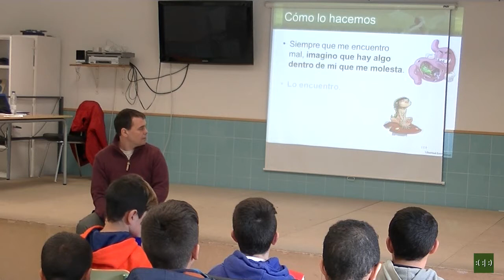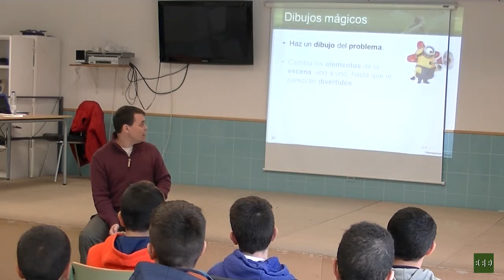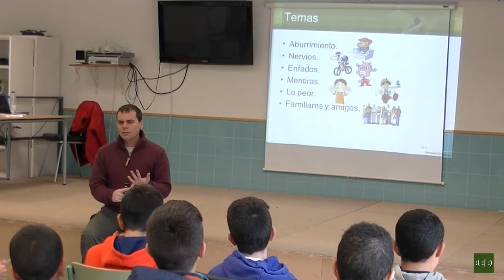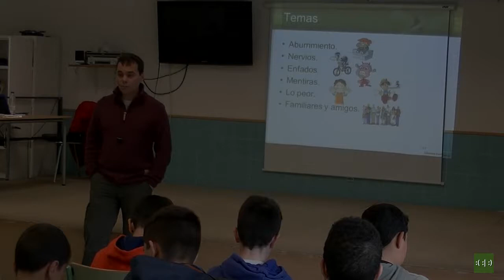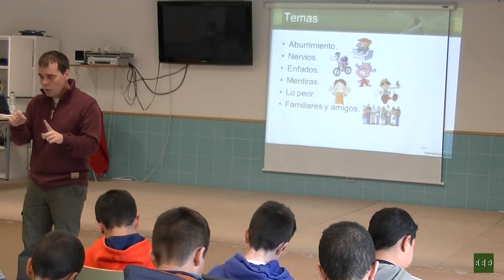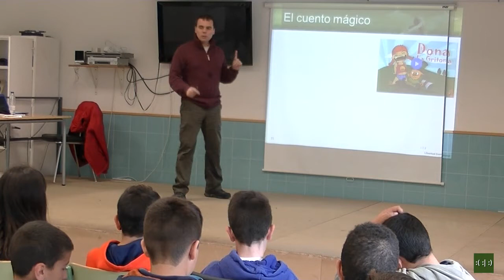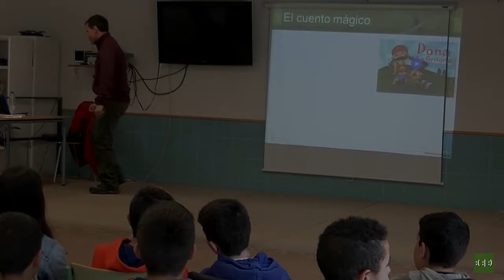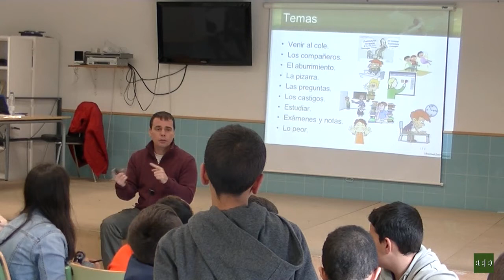Taller de Educación Emocional en Primaria para alumnos. Segunda sesión (20170313)